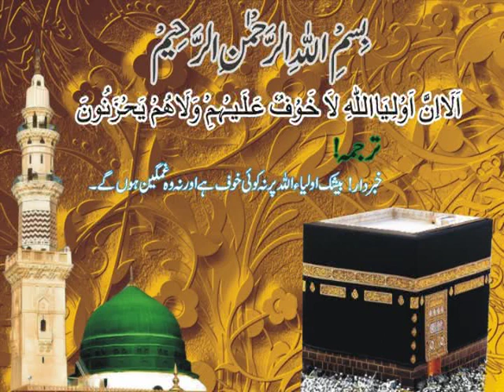Urs Mubark 2012 Sufi Abdul Star Chishti Nizami